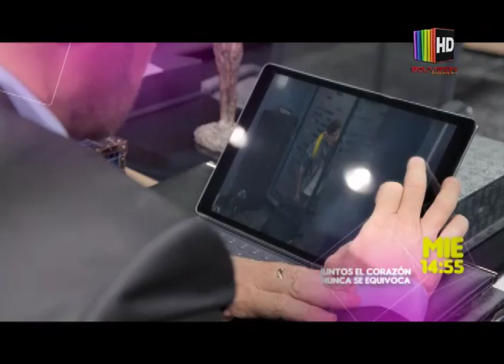Este miércoles 23 en "JUNTOS EL CORAZÓN NUNCA SE EQUIVOCA"